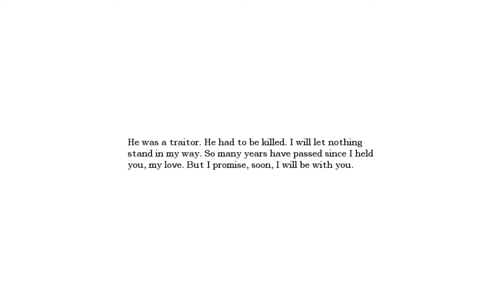Amnesia: Abduction - Episode 7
East wing! More orb bits and monsters.